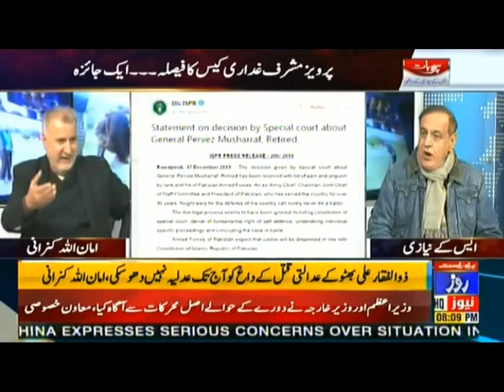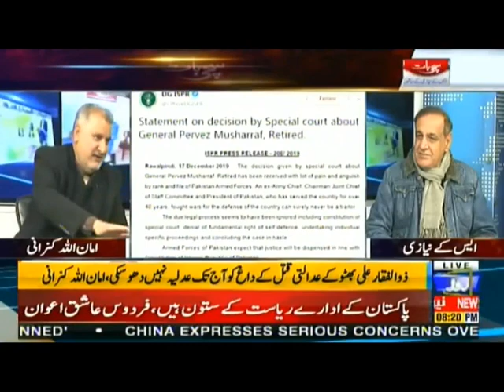Questions on Pervez Musharaf Case | S K Niazi K Sath | 18 Dec 2019 Full Program | Roze News